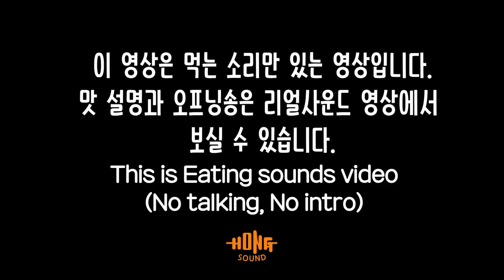ASMR 신메뉴 폭탄 페퍼로니 피자 이팅사운드 | Pepperoni pizza Eating sounds No talking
피자마루 신메뉴 폭탄 페퍼로니 피자 이팅사운드 노토킹 영상 입니다.
맛평가와 오프닝송이 궁금하신 분들은 위 링크의 리얼사운드 영상을 봐주세요!
감사합니다!